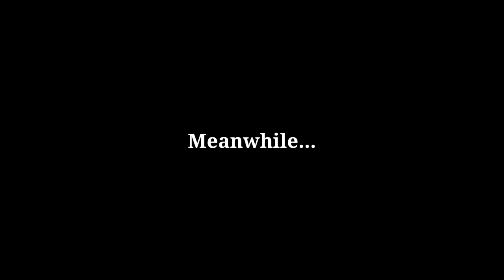Samar days + Try driving 😅 | Karla Sorio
Join me as I share with you my days, hauls, travel and life updates.

Ps. Please palike nadin po ng FB Page namin 🙏🙏🙏
(FREEZE N COLD RED & AIRCON TRADING)